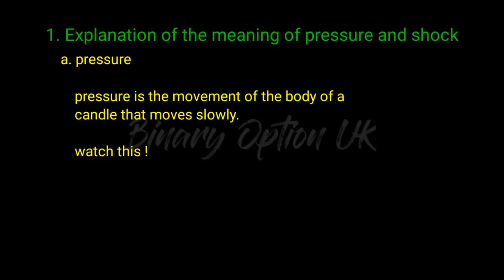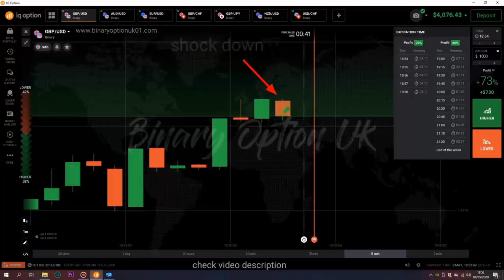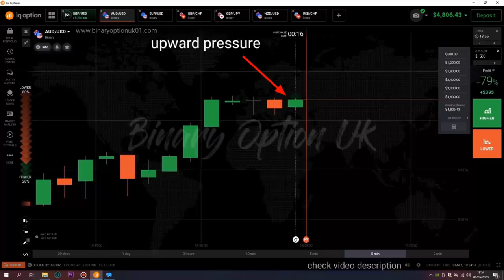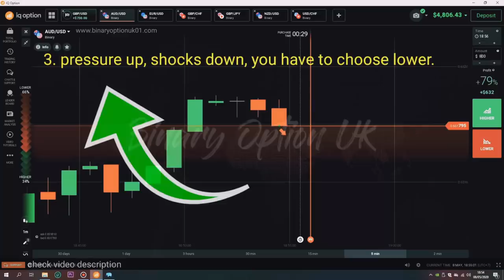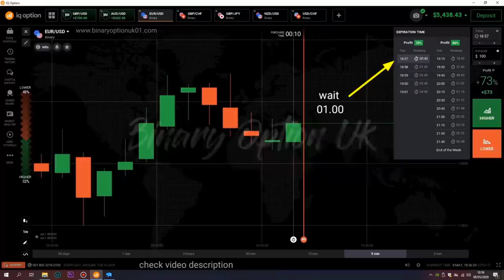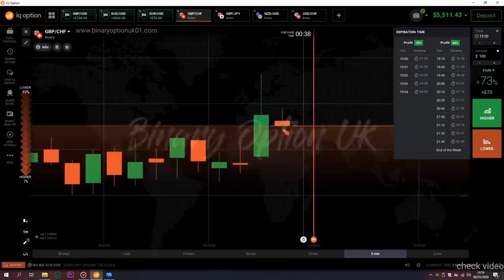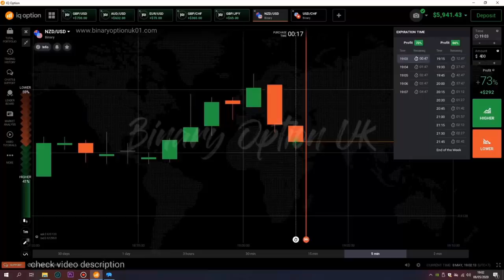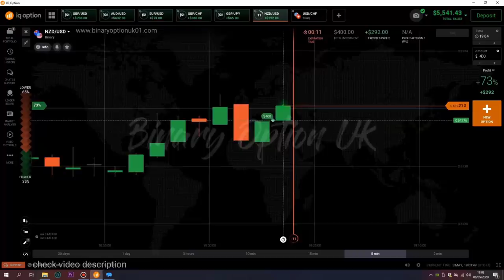shocks and pressure candlestick strategy - win ratio 99.9% - iq option strategy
in this video i show you how make easy profit

GET BOT REGISTER DEPOSIT $100 CHAT TELEGRAM